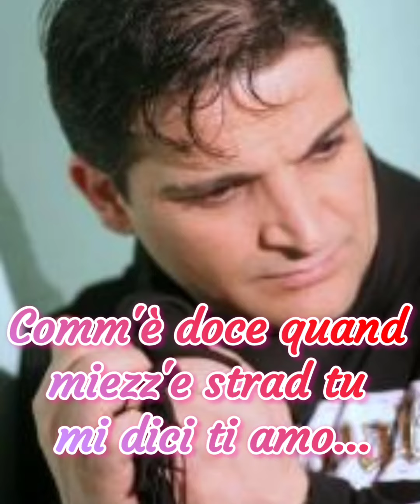Si a vita mia